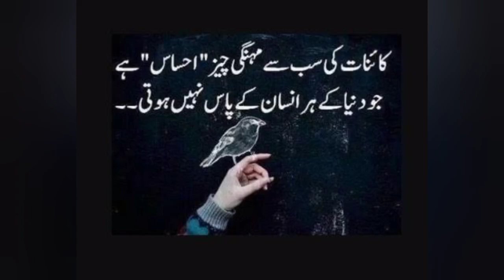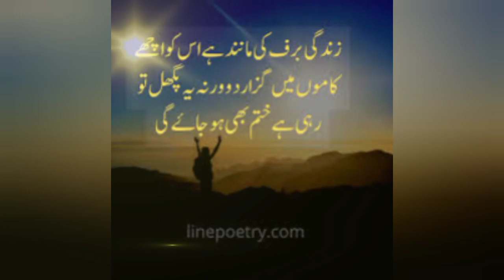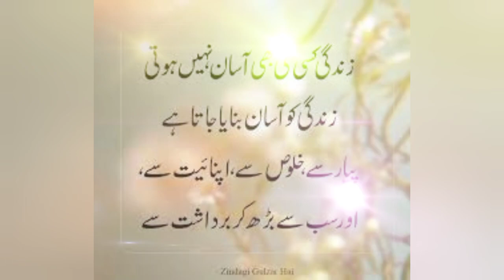Golden Urdu qoutes l motivational quotes l inspirational quotes l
Golden Urdu qoutes l motivational quotes l inspirational quotes